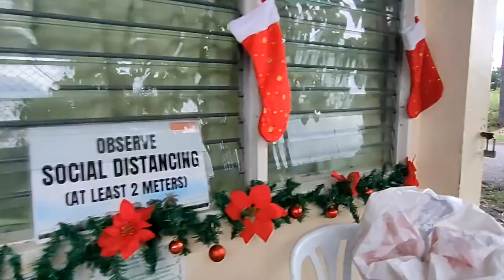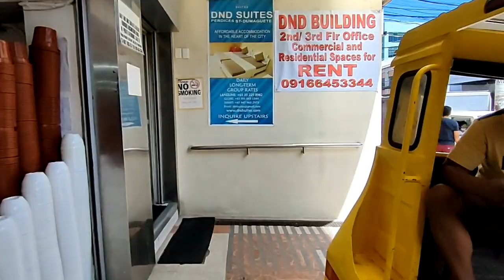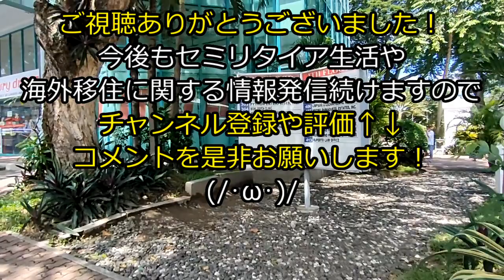【海外移住しセミリタイア中】外国暮らしのリアルなデメリット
2019年からフィリピン地方都市に海外移住し、家族4人とセミリタイア生活中です。ユーチューブ以外でも情報発信中！

※海外移住関係動画
【体験談】フィリピンの生活費はいくら？独身や家族持ち向け現地情報

未経験者OK！海外でフルリモート在宅勤務する為の準備と転職方法

2020年度の収益発表：ブログを１年間運営して分かったこと

※セミリタイア生活関連動画

この街に人を招致することが目的ではないので、不特定多数の方に分かる形では町の名前を公表しておりません。

もちろんご連絡頂ければお教えしています。

今回は海外移住して実際外国で暮らすと、デメリットに感じてしまうことについてお話しています。

人それぞれと言ってしまえばそれまでですが、「こんなはずじゃ…」と後悔しないように、海外暮らしに興味がある方向けの動画です！

ちなみに私はこの現地調査でも、仕事準備同様に失敗しています(/･ω･)/